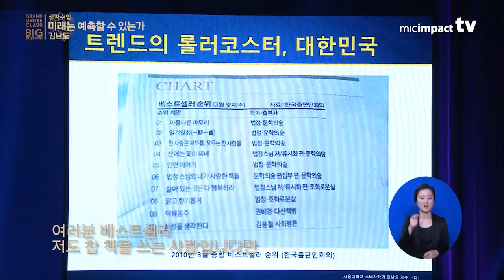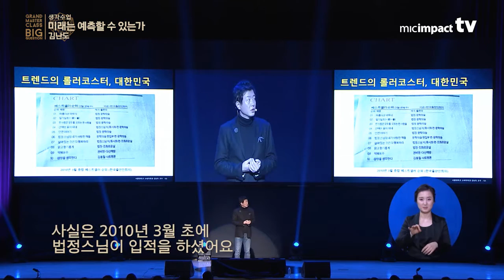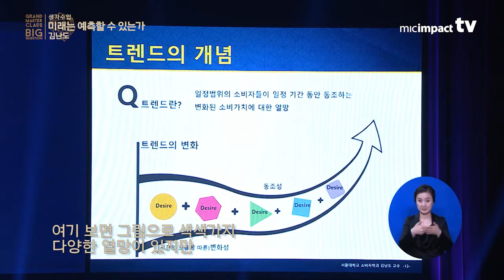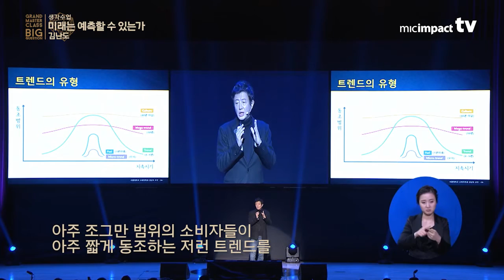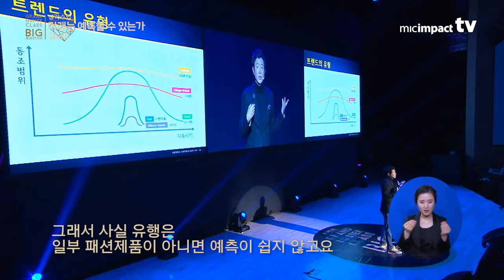[김난도] 베스트셀러에서 페드, 트렌드, 문화까지 [마이크임팩트_그랜드 마스터 클래스]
[ GMC 2019 "공동의 미래" ]
일시: 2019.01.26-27 토-일 / 장소: 경희대학교 평화의전당